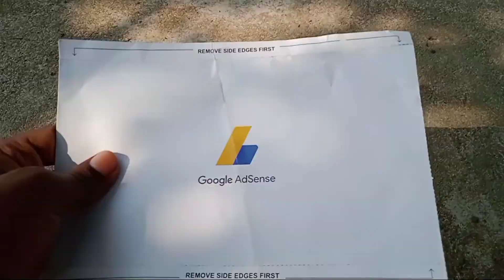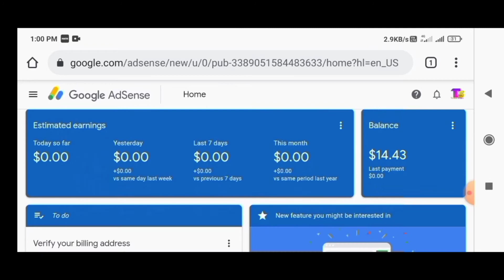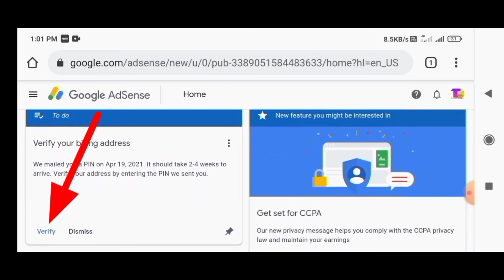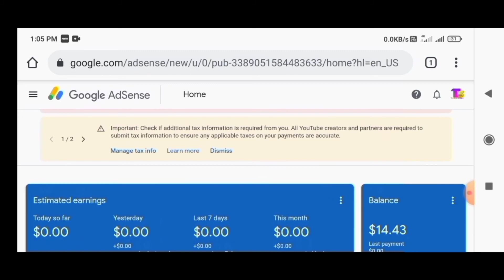Adsense Pin Verification | Adsense Pin Verify Kaise Kare | Adsense Pin Verification Process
Adsense Pin Verification | Adsense Pin Verify Kaise Kare | Adsense Pin Verification Process 2021

Namaskar dosto is video me hamne bataye Hain ki jab adsense verification PIN aajate Hain to use apne adsense me daalkar kaise verify karte hain, Puri jankari pane ke liye video ko pura dekhe aur samjhe.